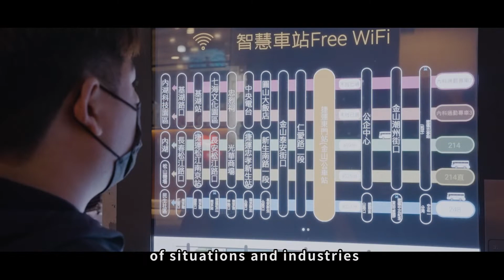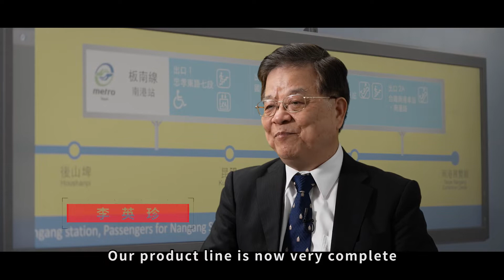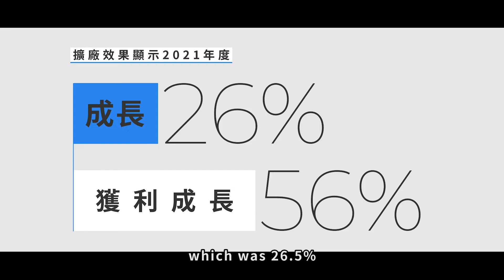Litemax Electronics Taiwan New Horizons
Founded in 2000, Litemax Electronics is a global display & embedded computing solution provider which won the "Management Technology Model Award" last year at the 26th National Quality Awards in Taiwan. Litemax chose to focus on the industrial market, which has higher sales difficulty, but higher gross profit.

Based on R&D and innovation, Litemax possesses more cutting-edge technology than others in the field. With Litemax’s unique LCD panel cutting technology, it successfully integrates high-brightness outdoor displays with industrial computers, providing clients with total solutions.

Litemax is now successfully active in the five major industries, creating greater momentum for company operations.